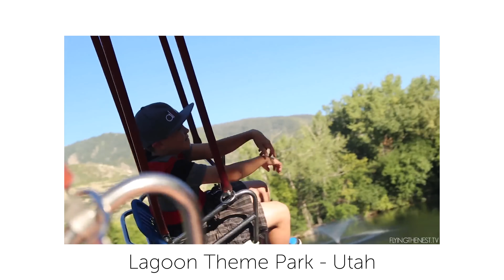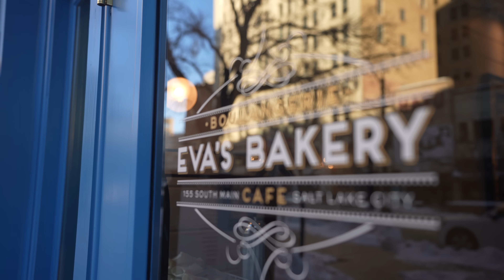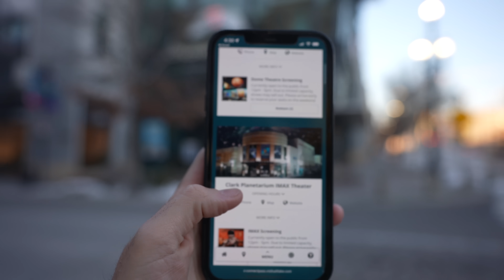48 Hours in Salt Lake City (Everything to See & Do)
We have the weekend here in Salt Lake City, Utah and we are going to be sharing with you some of our favourite spots to see, do and eat in the city.

Thanks to Visit Salt Lake for partnering up with us on this video.